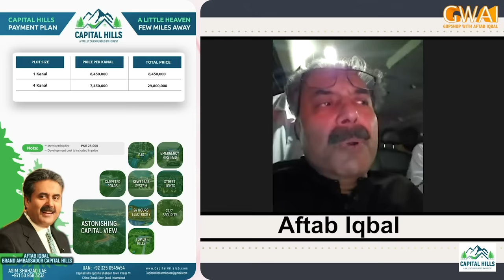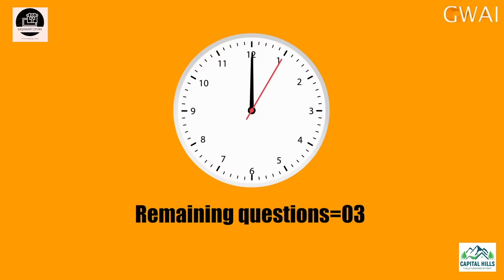Open Mic Cafe with Aftab Iqbal | Kasauti | 17 April 2024 | Episode 446 | GWAI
Aftab Iqbal | Dr Arooba | Nasir Chinyoti | Akram Udas | Waseem Punnu | Sajjad Jani | Rakhi Sawant | Rashid Kamal | Hamid Rangeela | Haseeb Khan (Ganda Aanda) | Babbu Rana | Dr Arooba | Asad Kaifi | Zafri Khan | Azhar Rangeela | Saleem Albela | Honey Albela | Agha Majid